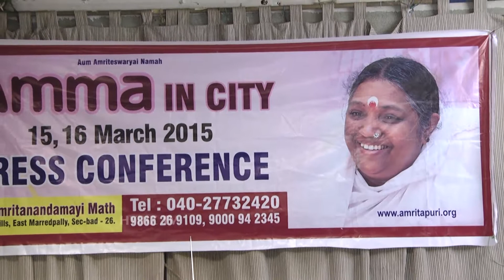Mata Amritanandamayi Math At Hyderabad - Hybiz.tv